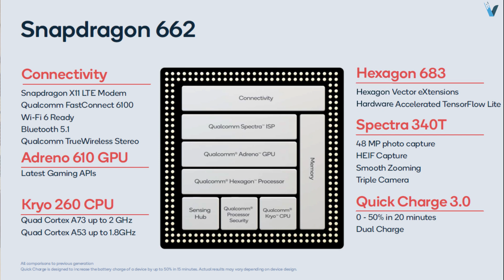Redmi 9 Power Full Specification, Launch Date, Price In India | Redmi 9 Power Specs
Hello Friends, aaj ke video me Maine apko Redmi 9 Power ke bare me bataya he. Maine is video me puri details Batayi he , agar apko Ae video pasand aaya to please video ko like share and subscribe kar dena and video ko Apne dosto ke sath share kar Dena,

Releted Quires:-

Unboxing Videos on  :
1.acer swift 3 i5 8th Gen laptop unboxing and reviews in 2020 || under 45000 best laptop !!!

2.OnePlus 8T - 120Hz Display + Snapdragon 865 Plus(2020) || OnePlus 8T - THIS IS IT

My Gear :

Mic : Boya By M1 Mic
Trypod : DIGITEK DTR 550 LW Tripod
Laptop : Acer Swift 3